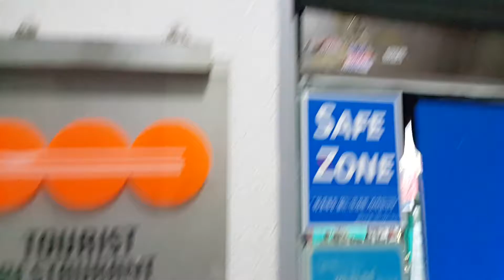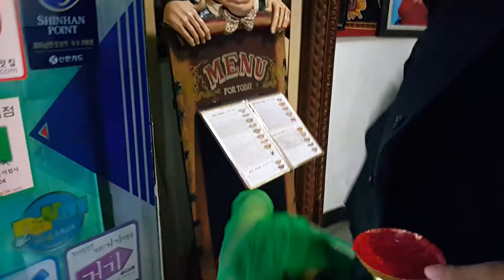एवेरेस्ट रेस्टुरेन्ट सउलमा दीपावली कार्यक्रम २०१६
Everest Restaurant Seoul Deepawali Program 2016